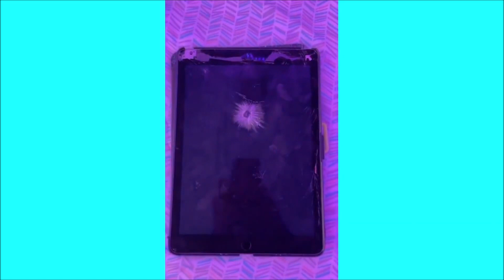The dog bit a girl's sexy ass 😍 Funny Pets Animals Videos That will Brighten Up Your Day 😇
Enjoy new funniest and very cute compilation of the week about try not laugh funny animals' life video. But some cats in this video will actually surprise you!  Try Not To Laugh To These Pets Compilation !

Most of our videos are shared by the owners and we are allowed to use them. For some videos, we have not contacted the owner.
Let the cuteness overload and take a try not to laugh challenge on this cutest and funniest video.